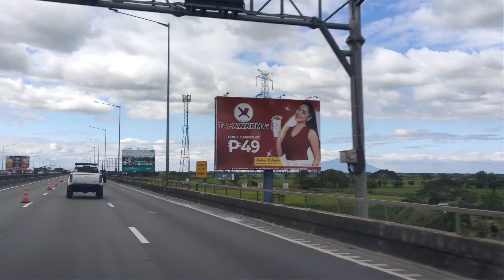TRAVEL @ PANGASINAN/LETSFLY TV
See You On My Next Vlog. Keep Safe And Godbless.